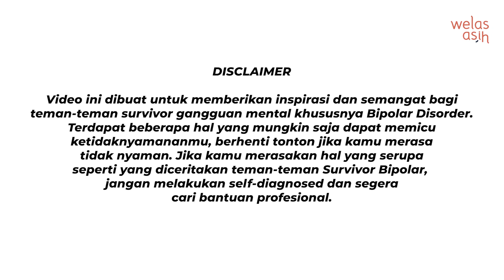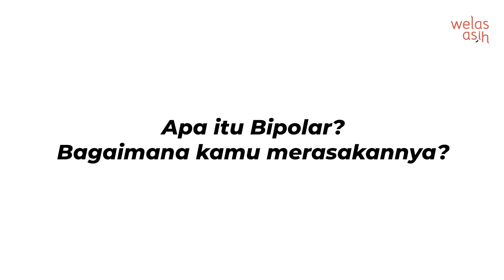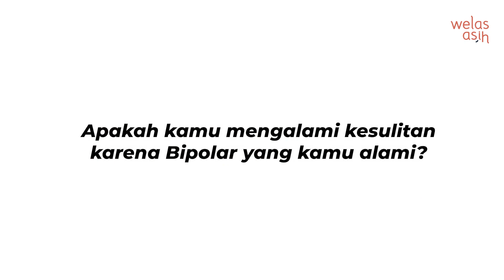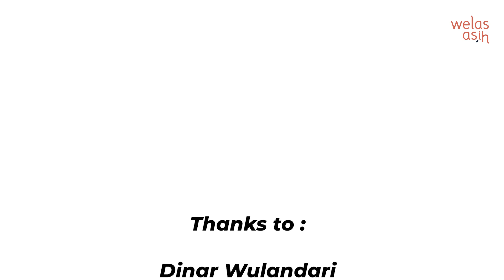Aku Berdaya #1: Bipolar Survivor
Selamat datang di Episode Aku Berdaya #1 : Bipolar Survivor
Jadi di Episode kali ini kami akan berbagi cerita, pandangan, dan harapan dari para narasumber kami yang relavan dengan tema yang angkat kali ini yaitu: Bipolar Survivor. Menjadi penyintas bipolar, tidak membuat mereka patah semangat. Sebaliknya, mereka mencoba untuk terus bertahan dan berdaya hingga berjuang untuk memberi inspirasi bagi orang lain.

1. Anis Luthfiyah
Merupakan seorang mahasiswi psikologi tingkat akhir di UAD dab saat ini aktif sebagai asisten peneliti dan anggota BEM Fakultas.

2. Luthfia Nuraini
Merupakan mahasiswa kedokteran gigi UNDIP yang saat ini sedang mengembangkan usaha hampers di Kabupaten Demak dan Kota Semarang

3. Wawan
Merupakan Mahasiswa Sarjana Terapan Bahasa Inggris di UGM yang saat ini sedang menyelesaikan skripsi. Selain skripsi, beliau juga berambisi untuk menjadi Voice Actor

4. Dinar Wulandari
Merupakan lulusan S2 Psikologi UGM yang saat ini aktif mengembangkan podcast tentang Psikologi yang bisa langsung kalian cari dan klik

LET'S PLAY THE VIDEO AND ENJOY

WELAS ASIH HEALING AND DEVELOPMENT CENTER
Merupakan platform yang berkomitmen untuk turut berkontribusi pada kesehatan mental masyarakat
Indonesia. Berdiri sejak September 2019, Welas Asih Healing and Development Center memberikan jasa layanan psikologi berupa konseling pribadi, konseling kelompok, seminar, pelatihan, dan aktivitas lain yang dapat meningkatkan kualitas hidup manusia

BACKSOUND
Track : Starlight
Composer: Noonsol